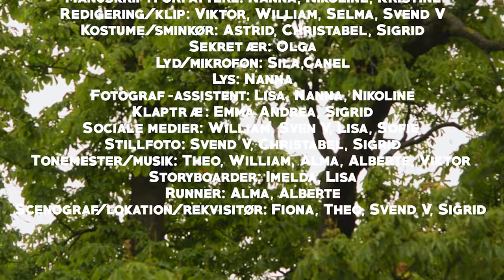Indblik | Kirkebjerg Kortfilm | 2020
Indblik | Kirkebjerg Skole Kortfilm | 2020

Instruktør: Ella
Indspilningsleder: Fiona
Kamera: Imelda

Cast: Rasmus, Selma, Svend V, Elvira, Sylvester, Dagmar, Sigrid, Theo, Alma,
Alberte, Emma Andrea og Daniel Meincke.